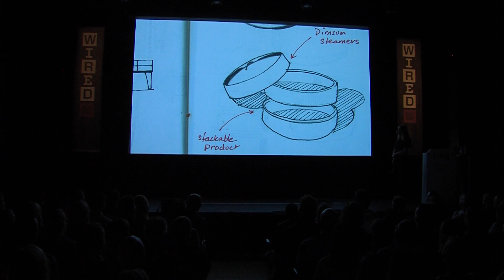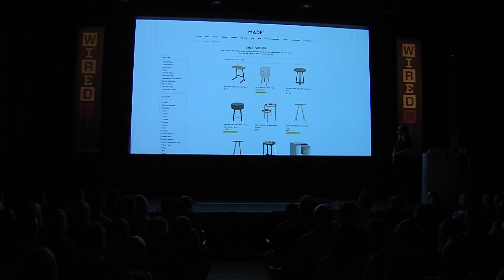Technology Can Help Retailers Make More Emotional Connections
Annabel Kilner from Made.com explains how winning brands need to go beyond great product to make meaningful emotional connections with customers.

ABOUT WIRED RETAIL
Experts from the world of retail, mobile payments and ecommerce gathered at the WIRED Retail conference on October 11, 2017 at Kings Place, London. Discover some of the fascinating insights from the speakers